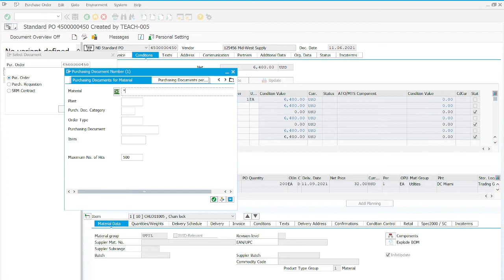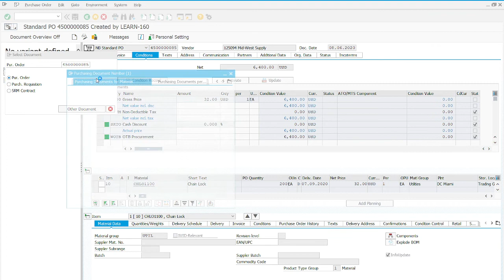MM Step 11 Display Purchase Order